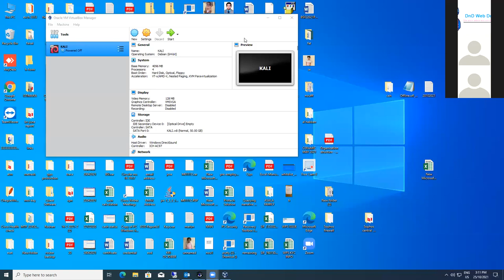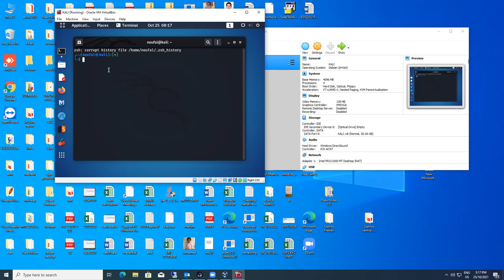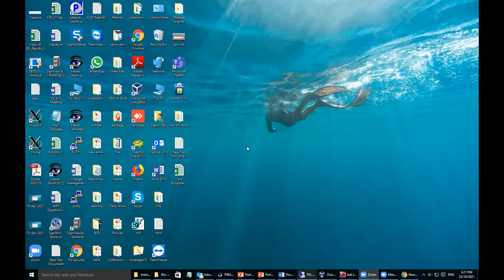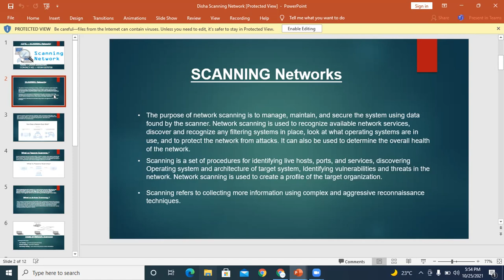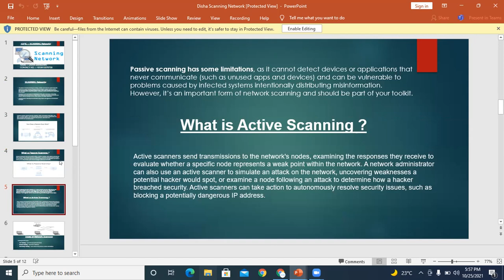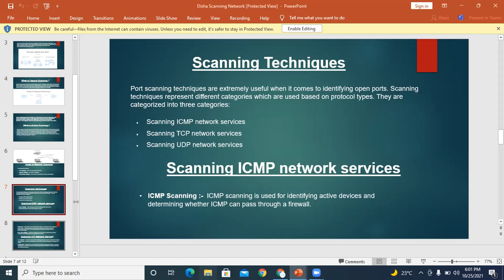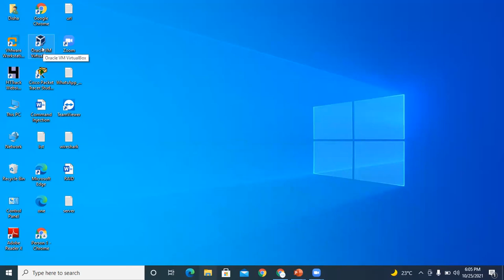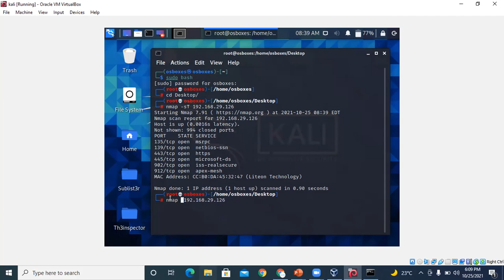Ethical Hacking Tutorial | CEH Training | Ms. Disha Saraswat | Day 4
Hi, everyone in this Ethical Hacking Tutorial session. You will get to know about Windows Hacking.